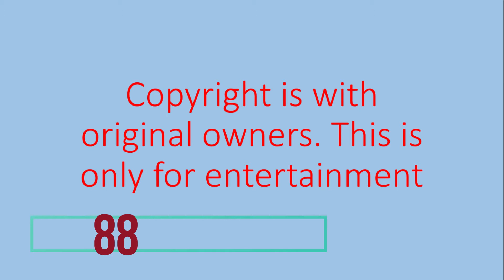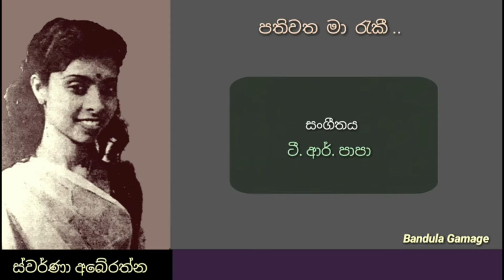Hindi song Sinhala song Compilation88 Pathiwatha ma raki (Subadra)-Chup gaye koi re-Champakali